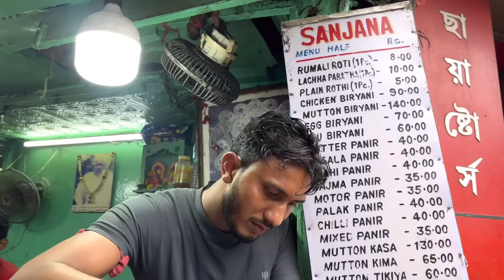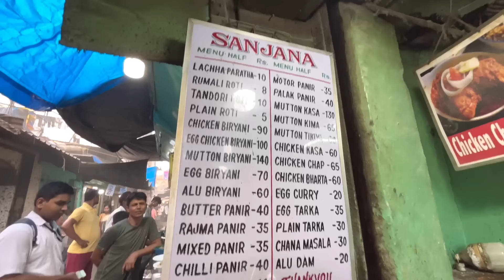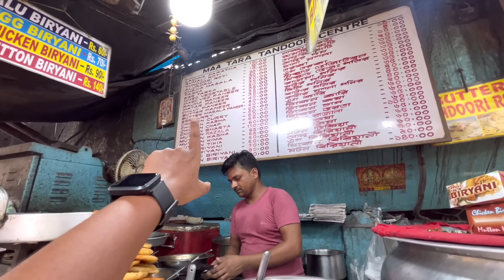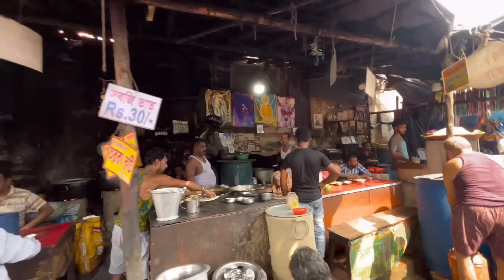ঝাল ঝাল মটন কিমা কষা,বাটার পনির,চিকেন দম বিরিয়ানি 🔥 সবকিছু এত কম দামে 😱 Sealdah Street food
•Host-Sonai
•Edit-Sonai
•Camera- Pratiti

Sealdah station
Sealdah station street food
Street food
Cheapest food
Kolkata cheapest food
Kolkata street food
Street biriyani
Street biryani kolkata
Station street food
Kolkata food
Mutton
Mutton biryani
Chicken biryani